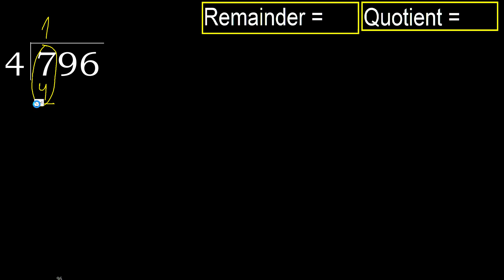Divide 796 by 4 , remainder . Division with 1 Digit Divisors . How to do